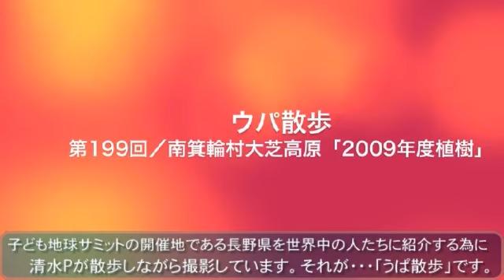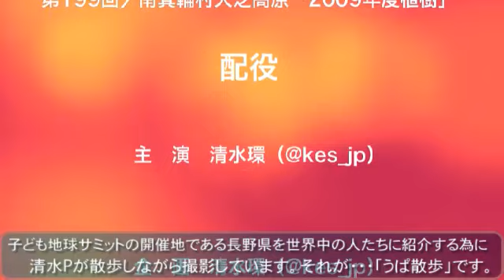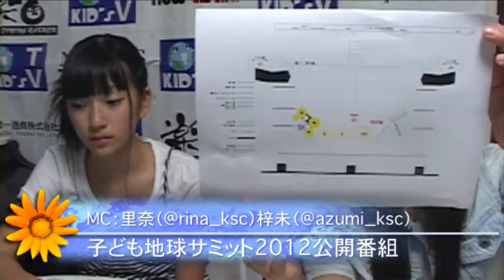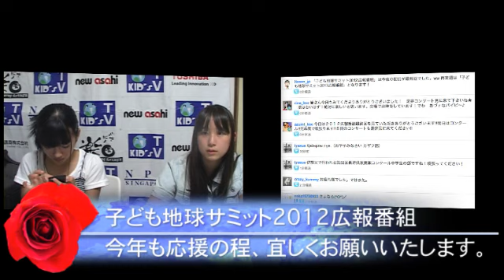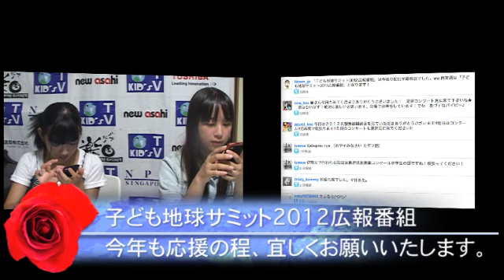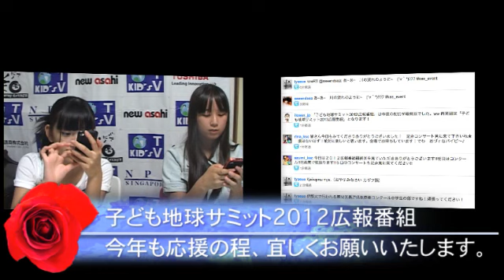「子ども地球サミット2012広報番組」7/28放送